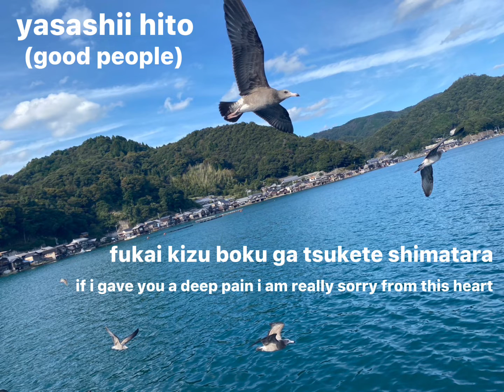yasashii hito (good people) (orang yang baik hati) || original cuplikan